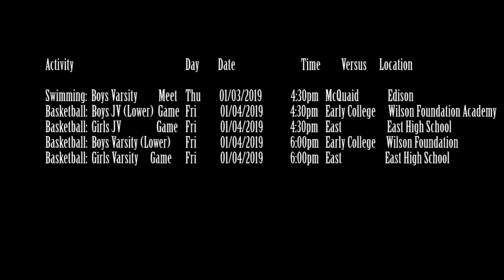Ep. 269 January 4th, 2019